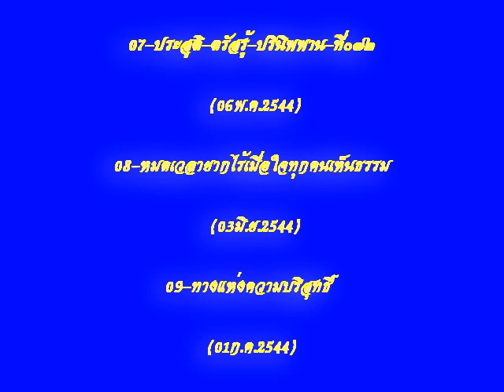นำนั่งสมาธิ โดย หลวงพ่อธัมมชโย ชุดที่ ๒ ตอน ที่ ๓